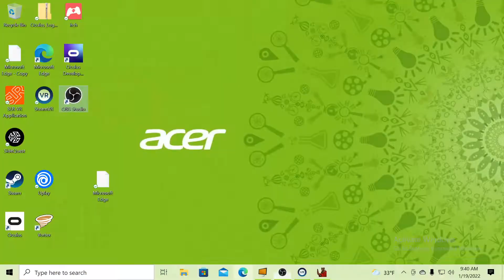dragon fist kung fu vr, my snake style is swift and deadly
green serpent